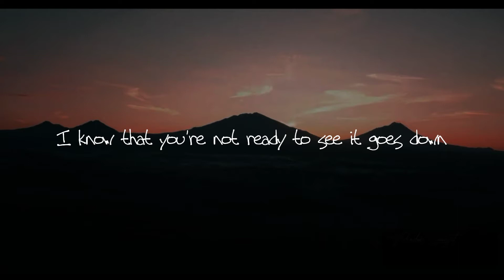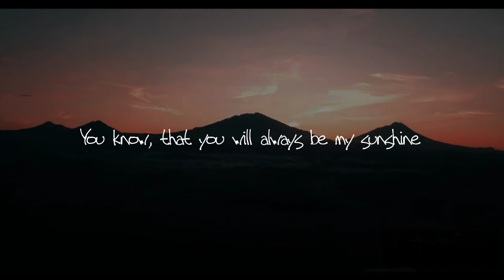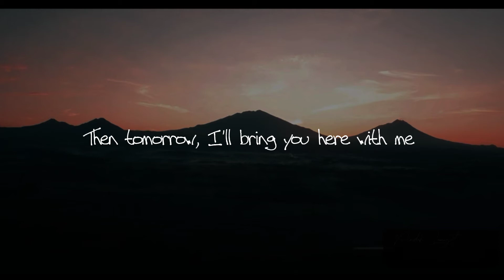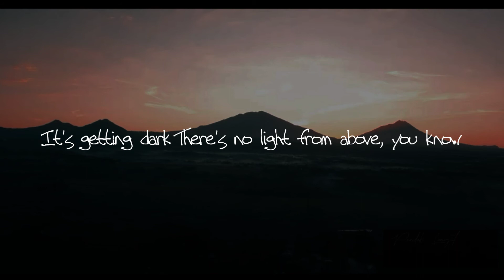THE PANTURAS - SUNSHINE (LYRICS)